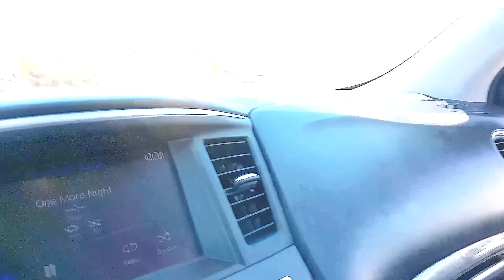Weekends vlog| Homecoming for kyla | fresh install | easy lace melt | @ home pedicure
Watch me get my daughter ready for her LAST Homecoming.

hair product: @ebinnewyork wonder lace and melted lace sprays

Makeup: @elfcosmetics halo glow liquid fliter
                  @elfcosmetics hydating camo concealer
@SmashboxCosmetics photofinish smooth and blur primer

@lagirlcosmetics pro conceal